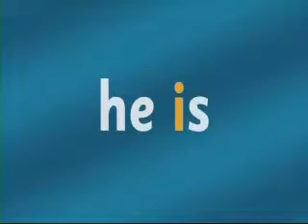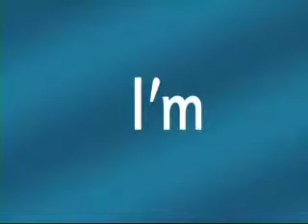RUG 2 Programme 4 Learning Point 2 - Using Apostrophes to Join Words Part 1